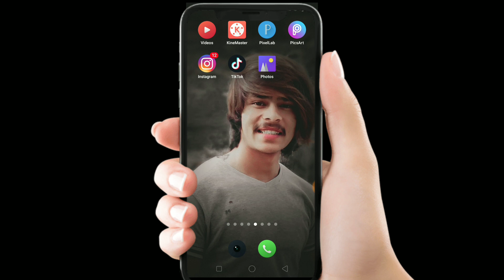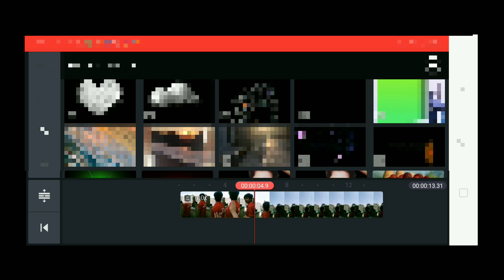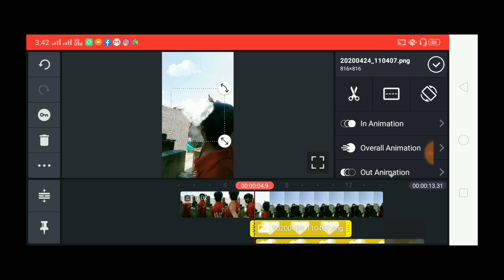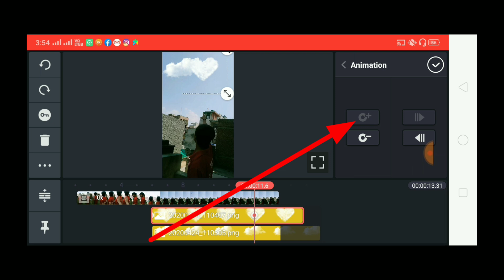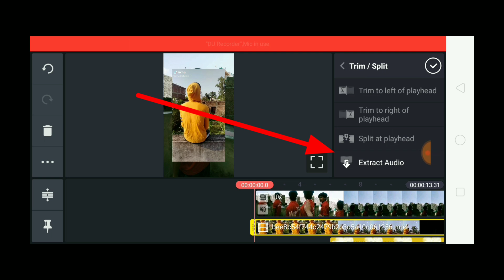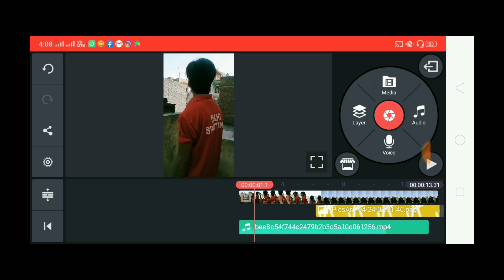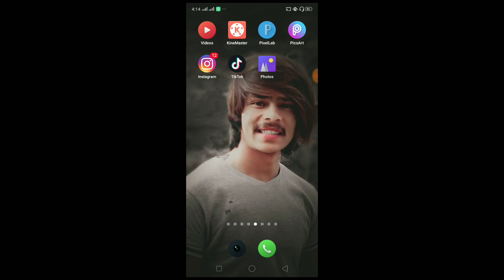Tiktok New Trend | Sky Cloud Name Art | Tiktok Name editing video | Sky name art vfx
Guys is video Mai btaya hai TikTok par Sky Name Art vfx Video Kaise banaa Sakte ho Apne smartphone se